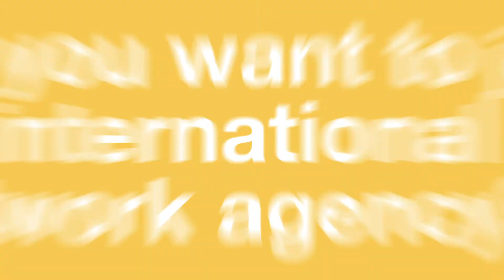Are you our new iNT. Agencies network member?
We can proudly say that diversity is at the heart of our philosophy, and today, more than ever, we believe in living in a world where barriers do not exist and we can grow stronger together.

We are a full-service agency network operating in Denmark, Finland, Poland, Canada, Spain, the Netherlands, Portugal and Morocco. We are providing exceptional Branding and Communication solutions, on and offline and we are currently looking to expand further, our goal is to be present all over Europe.

If your values align with ours and you are providing advertising solutions, don’t hesitate to contact us and let’s help each other create a smaller world where our clients can meet their goals and be successful.